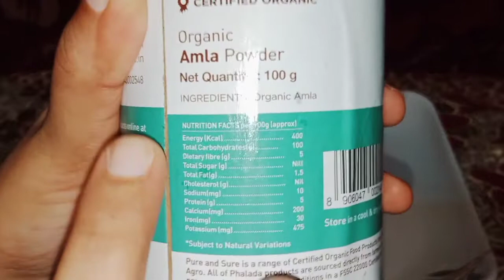Amla powder review | Pure and Sure Amla Powder | Organic amla powder